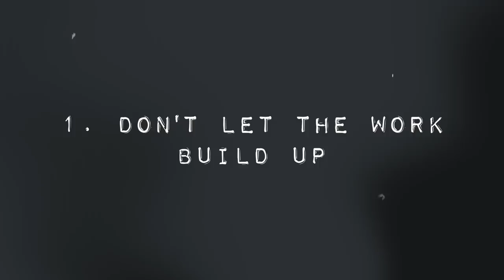How to Adjust to University Workload | Atousa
ART STORE

I met up with an old friend of mine who has just started studying medicine at St. George’s, and naturally we got on to the topic of workload, and studying and adjusting to the volume of things you need to learn for medicine. Although I studied biomedical sciences for my undergrad, I remember how overwhelmed I felt when I first started with keeping up with lectures and learning to make notes and focus and attend all of my tutorials and labs. So I thought I would make a video talking about some tips and advice I learnt that helped me cope with the workload, and I really hope it helps you too!

GET IN TOUCH:

Snapchat! HeyitsAtousa